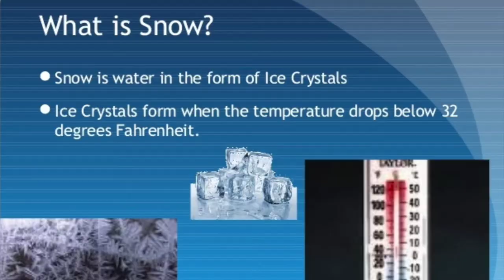04 Loughman Oaks Elementary - Roberto Diaz Mercado